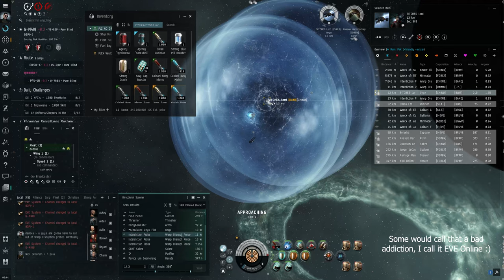The First Dreadnought - Solo Dread vs 70 Man BRAVE Fleet | EVE Online PVP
Footage from my first solo dreadnought fight.

(Two BR's due to me switching systems mid-fight)